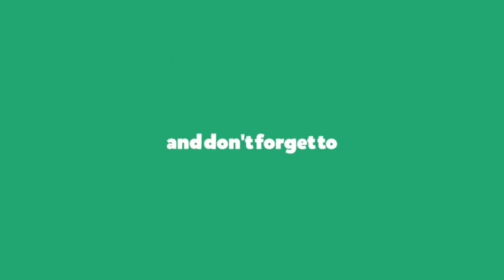Call of Duty: Black Ops Cold War Multiplayer Gameplay|COD BOCW Team Deathmatch GAMEPLAY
Callofduty cod Call of Duty Black Ops Cold War: Team DeathMatch Gameplay (No Commentary)|COD BOCW Multiplayer Gameplay